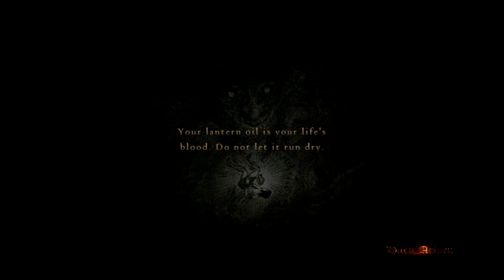GAMEPLAY DRAGONS DOGMA DARK ARISEN PS3 FAT EPS 4